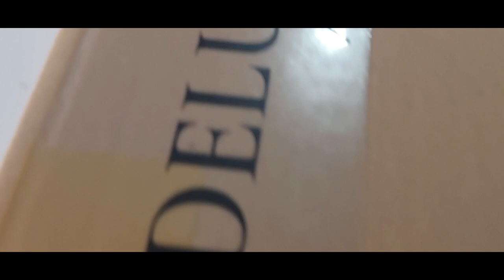Deluxeore Intro Video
Deluxeore is metal wall art and design company located in Irvine,CA. We are manufacturers and sellers. Check the website if you would like to learn more about our products.